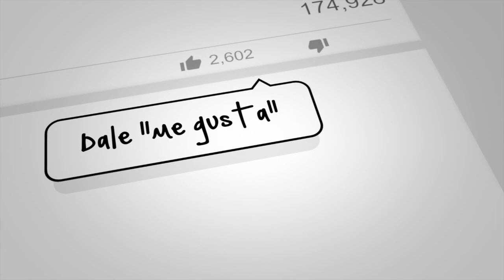In de House Episodio 17 - Invitada Gledys Ibarra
In de House Live con Henry Zakka desde la ciudad de Mexico, Wilmer Ramirez desde Miami, y Yuri Rodriguez desde Los Angeles, California.

Tres actores. Tres amigos. Tres cabezas... brillantes.

En este episodio nos acompaña la hermosa Gledys Ibarra desde Londres!

Grabado en vivo por Facebook Live Junio 29, 2020.